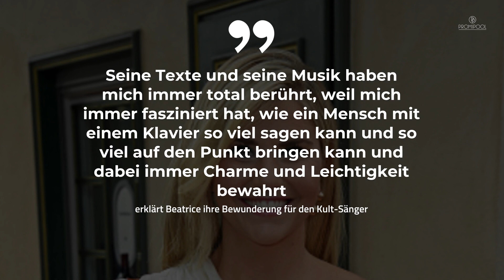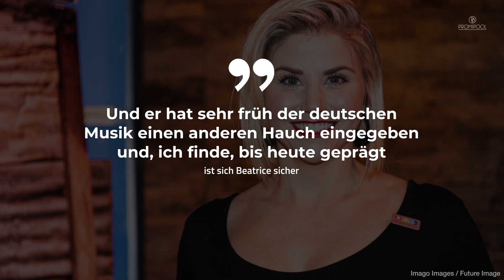Beatrice Egli: Udo Jürgens "machte keinen Schlager“ • PROMIPOOL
Beatrice Egli – Urteil über Udo Jürgens: „Er machte keinen Schlager“. Harter Satz. Mehr dazu im Video